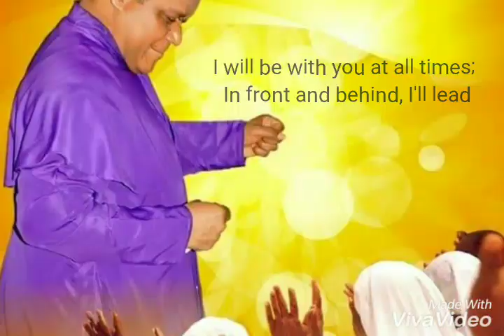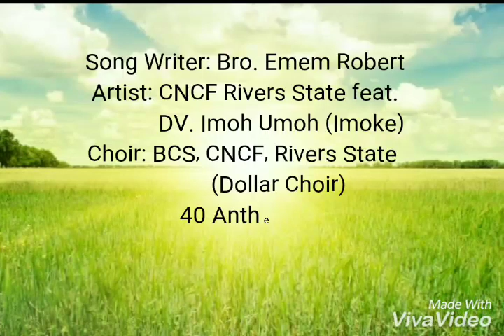Ami Do Ye Mbufo ft DV. Imoh Umoh (Imoke)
Performed by Rivers State Central Choir (Throne of Praise Choir) featuring DV Imoh Umoh( Imoke) Composed by Bro. Emem Robert. (video by Bro. Simon)